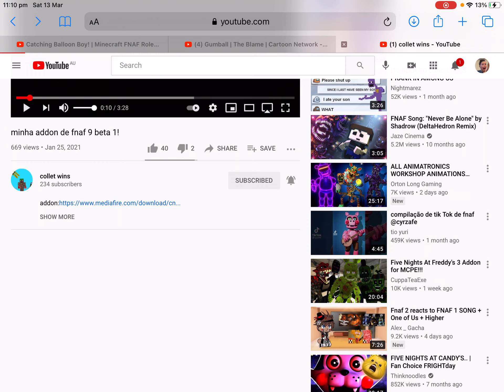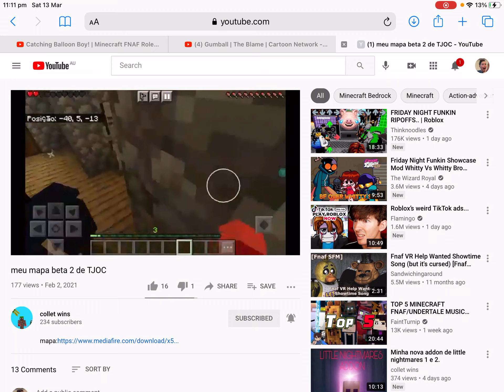Tubba16 reviews the joy of creation Addon for Minecraft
Here is the addon